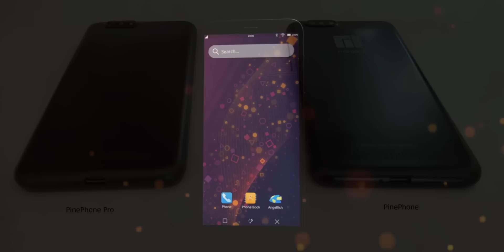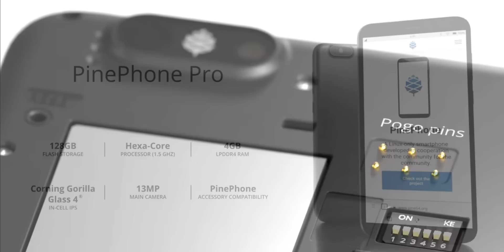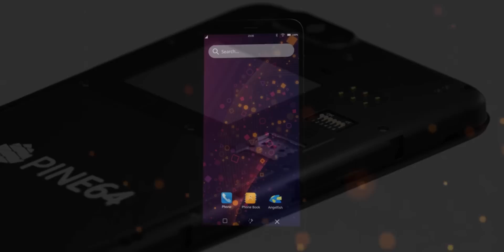EL PEOR CELULAR CALIDAD-PRECIO ES SUPER RARO